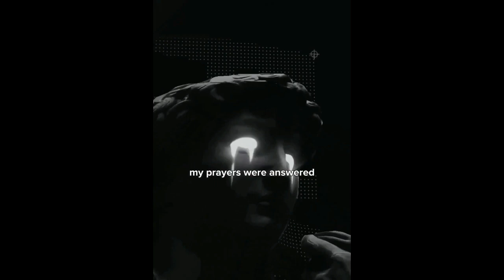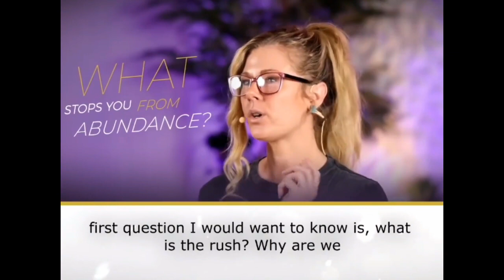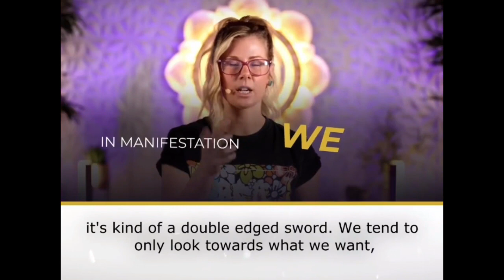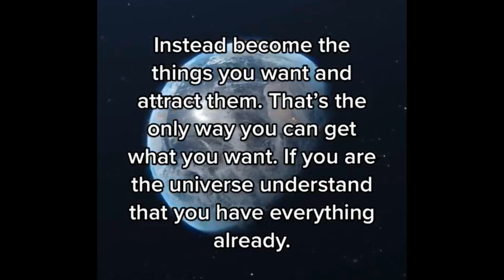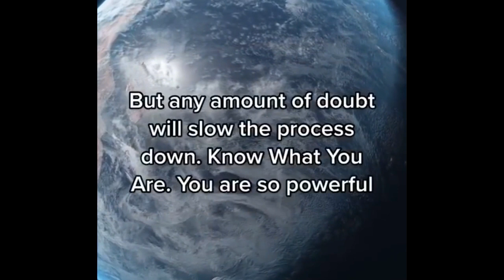Why The Law Of Attraction Hasn't Worked For You | Must Watch!!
1) This video has no negative impact on the original works
2) This video is for motivational and inspirational purposes.
3) It is not transformative in nature.

Rich and Righteous does not own the rights to these images, videos, and audio files.